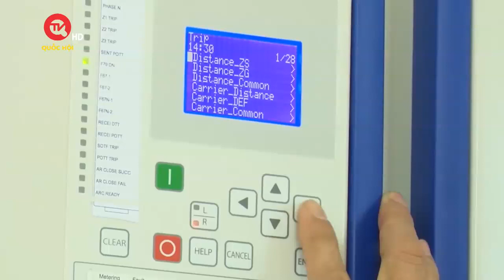Lãnh đạo EVN Hà Nội cam kết không thiếu điện | Truyền hình Quốc hội Việt Nam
Truyền hình Quốc hội Việt Nam | Tại cuộc họp báo của UBND Hà Nội chiều 30/6, Phó tổng giám đốc Tổng công ty Điện lực EVN Hà Nội - Lê Ánh Dương khẳng định trong thời gian tới, thành phố sẽ không bị thiếu điện, kể cả vào giai đoạn nắng nóng cao điểm đầu tháng 7.